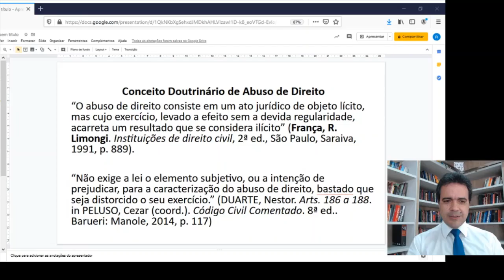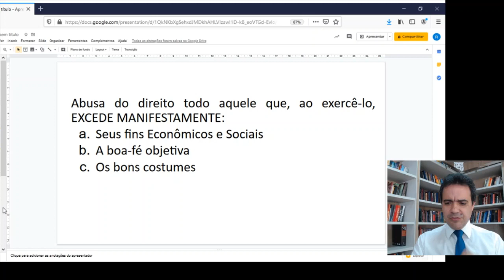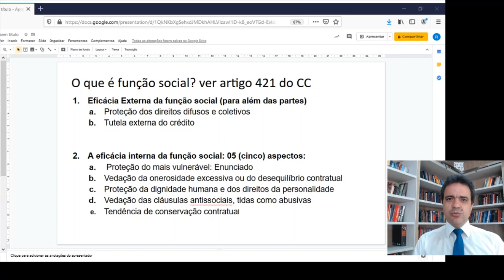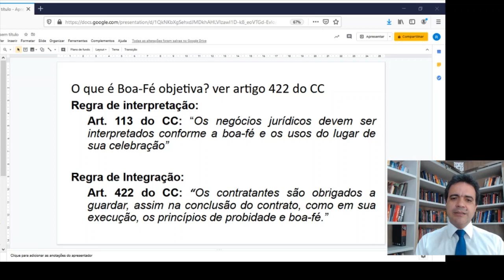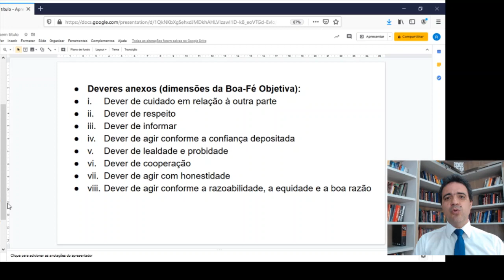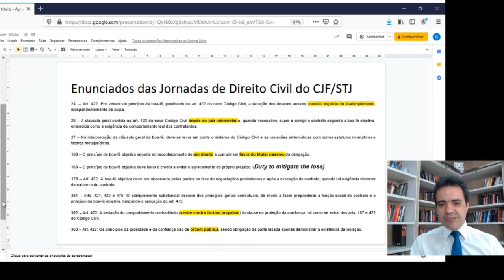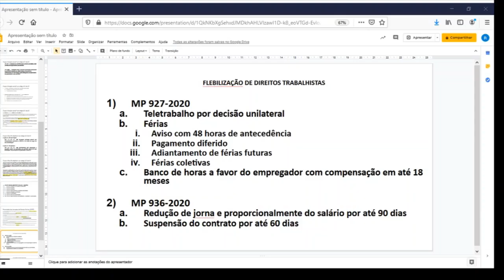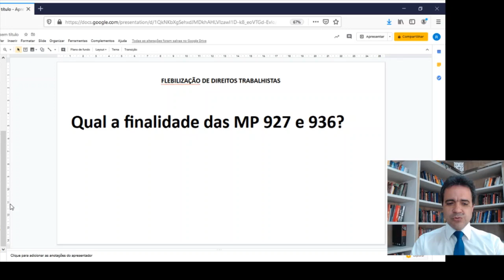As MPs 927 e 936 sob o controle da cláusula geral do Abuso de Direito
Dr. Romeu Gonçalves Bicalho